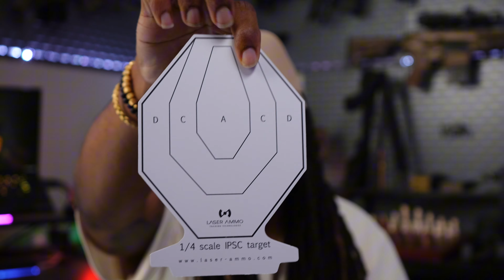Bring the RANGE straight to your HOME! Airsoft Technology That Translates To Live Fire 🔥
Before you do anything. If you love firearms like I do turn on the bell notifications.

Unboxing Laser Ammo's MTTS home training solution. Self Defense training is extremely valuable. This gives you the ability to do it at your leisure whenever you want to!